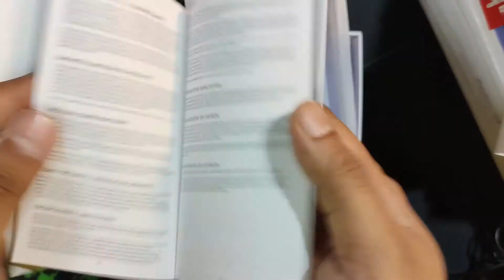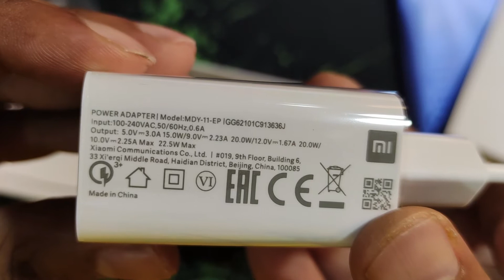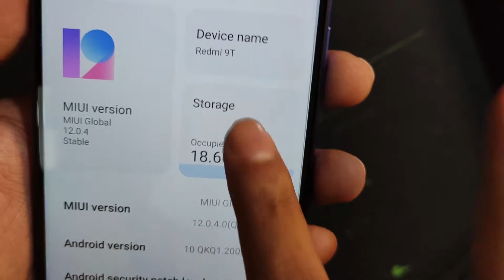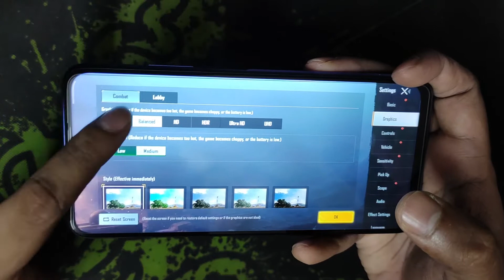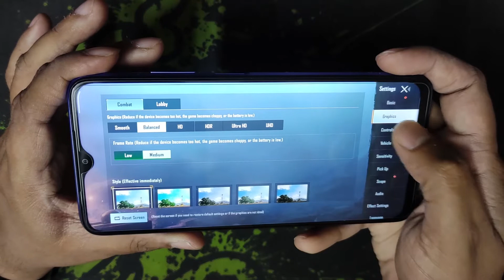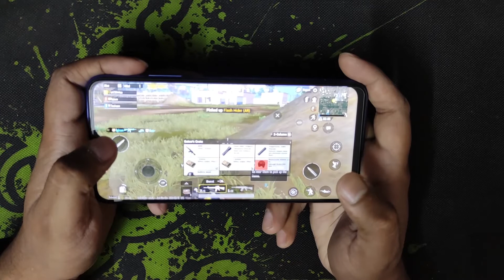Xiomi Redmi 9T | In-depth and Honest Review | Camera & Gaming Review | Bangla Review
In Depth and Honest Review of Redmi 9T official phone in Bangladesh.
if you have any other question please leave a comment in the video..